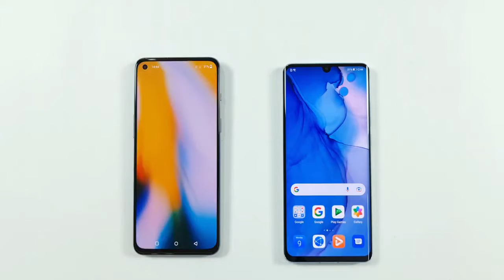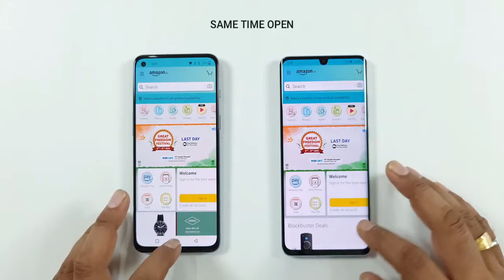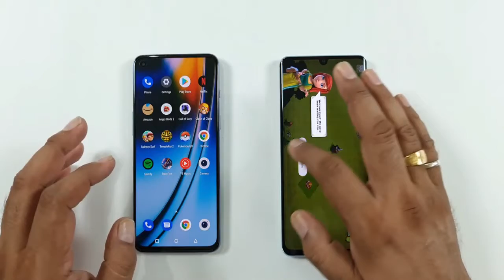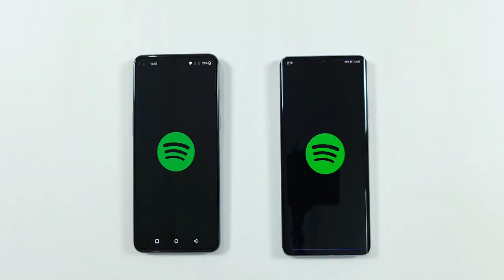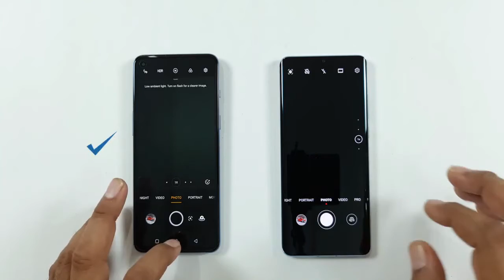Oneplus Nord 2 vs Huawei P30 Pro Speed Test & Camera Comparison | Techblink